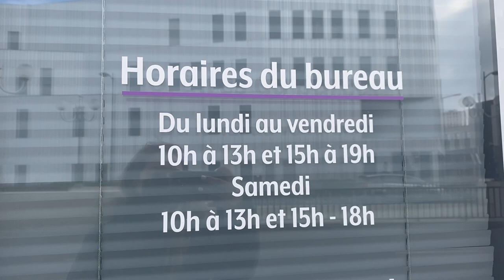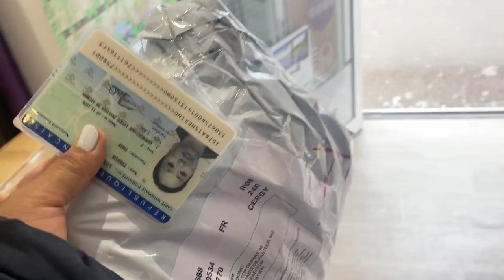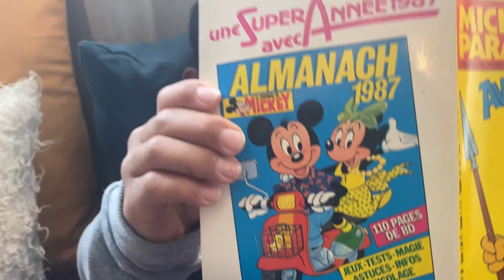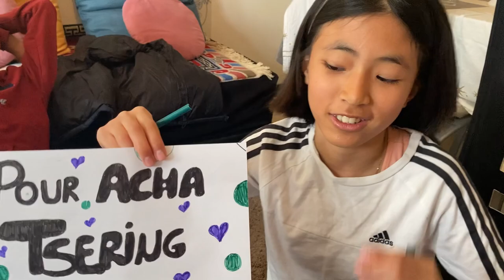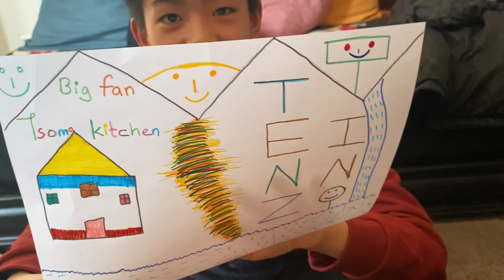Saint gratien Tibetan kids French lunch with activities & Tibetan Dance@ Tsomo kitchen